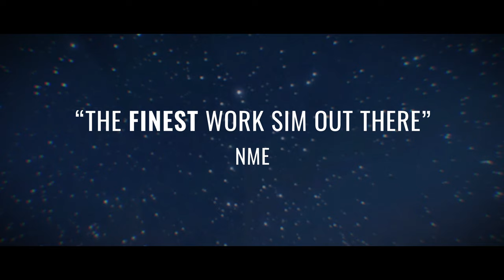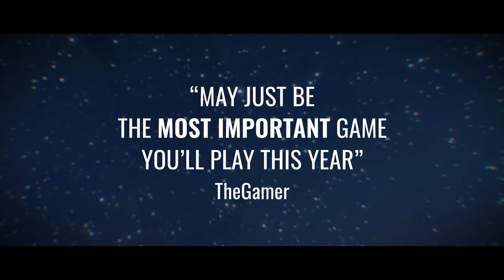Hardspace: Shipbreaker - Release Date Reveal | PS5 Games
Hardspace: Shipbreaker, the acclaimed zero-g spaceship-salvaging sandbox game from Blackbird Interactive and Focus Entertainment, is officially coming to PlayStation 5 on September 20!

Experience the daily life of a working-class spaceship salvager in Hardspace: Shipbreaker, where each shift brings the opportunities for big profits but even bigger risks, depending on your reflexes and skill. Experience the excitement of living, dying, and repeating the cycle while contending with next-gen physics and demolition effects set in a realistic industrial sci-fi future in the game’s story mode, or sit back, relax, and get lost practicing your salvaging skills in Free Play.

You can pre-order the game now on the PlayStation Store!